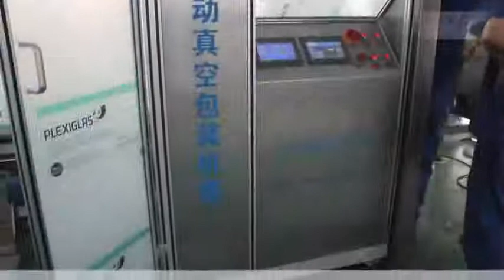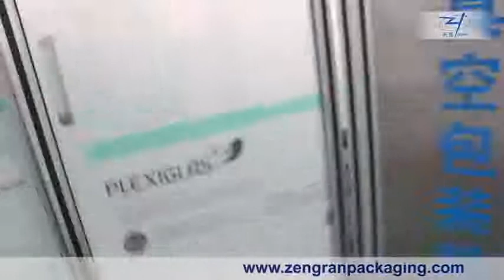ZB500N Rice Vacuum Packing Machine www zengranpackaging com YouTube1